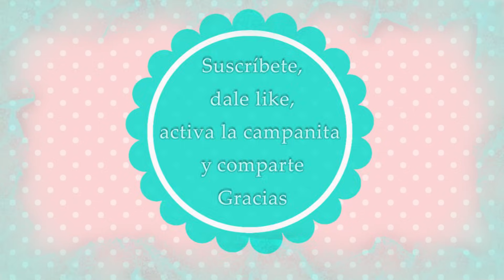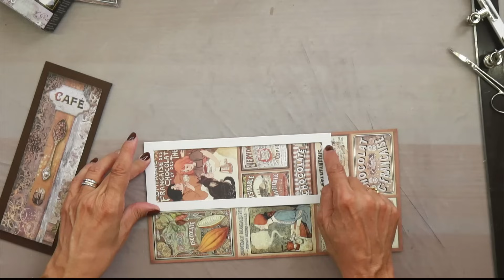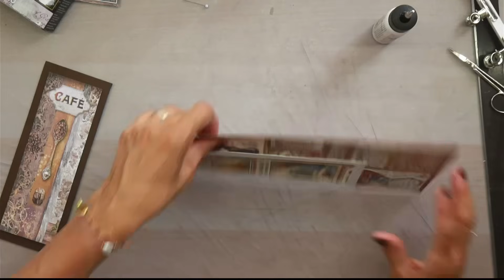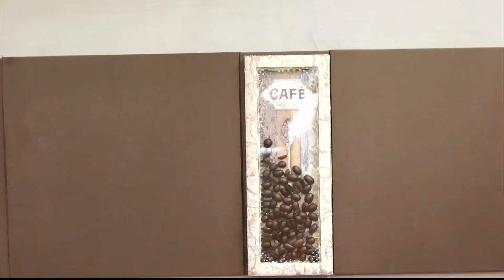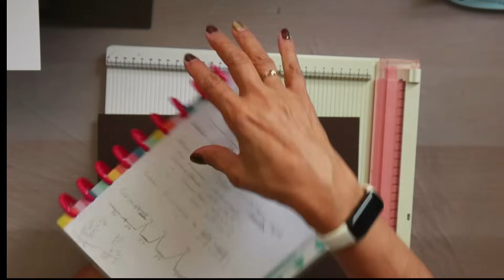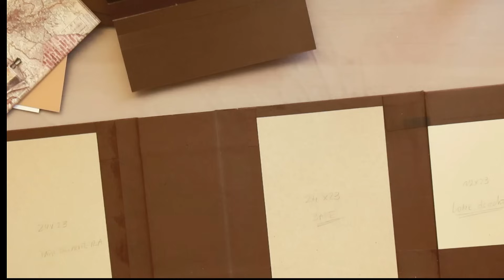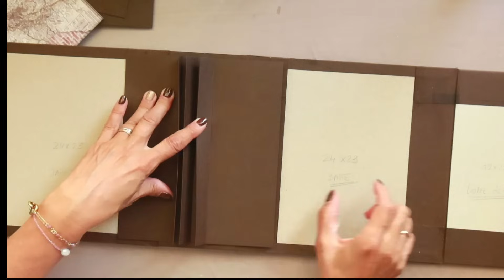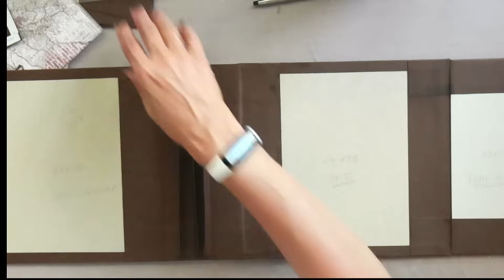Miniálbum "COFFEE AND CHOCOLATE". Stamperia– Parte 2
¡Hola Artistas! 2º parte. Hacemos una shaker con aroma a café. Continuamos con la estructura de este dulce y aromático miniálbum "COFFE AND CHOCOLATE" de Stamperia.  Espero que os guste.
Cartulina texturizada básica Bazzill Mono 12x12" Fawn (309033)o similar
Cartulina texturizada básica Bazzill Mono 12x12" White (309001) o similar
Cartulina texturizada básica Bazzill Mono 12x12" Brown (301837) o similar
Os recuerdo que este video/tutorial es completamente gratuito y puedes usarlo como inspiración para tus propios proyectos. ¡Gracias!